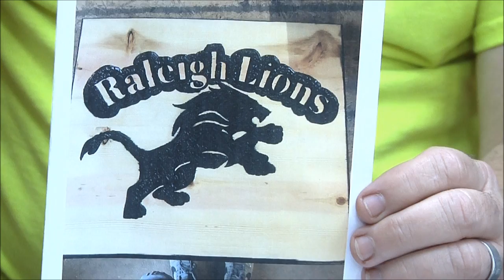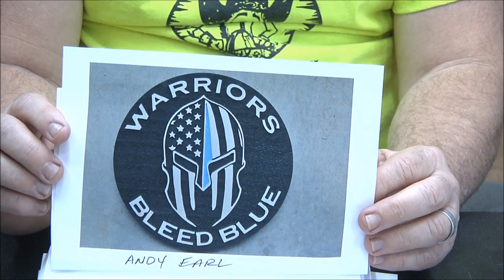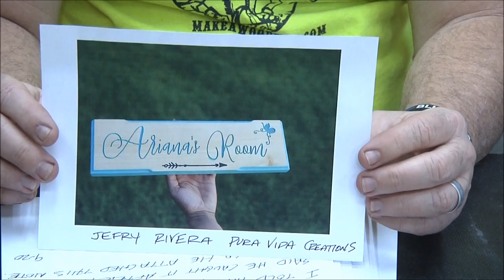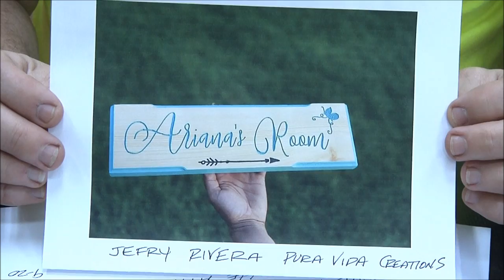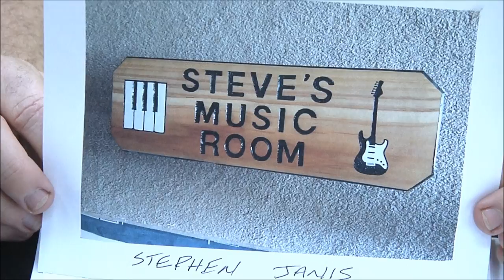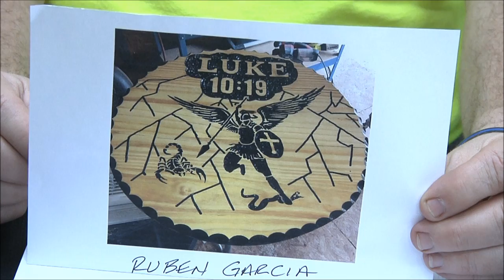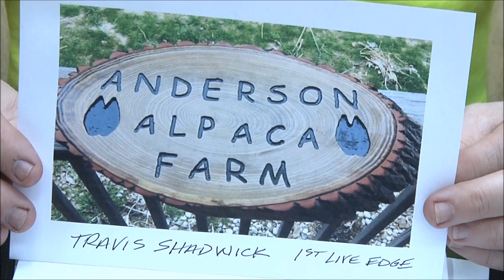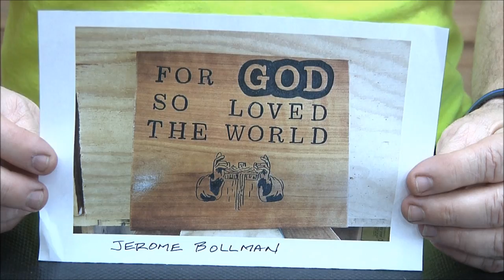Coffee & Questions 12/19/2018 Large SCOTD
Lots more Sign Carvers Of The Day. A great group!